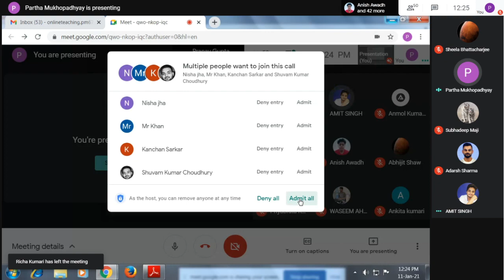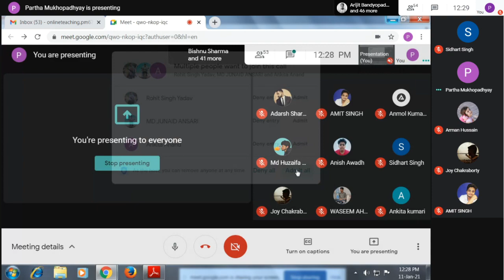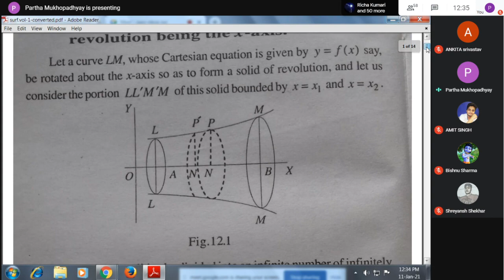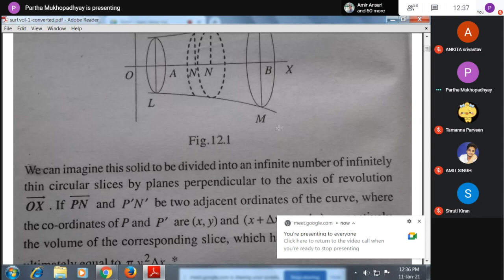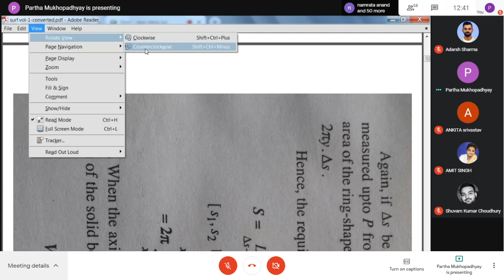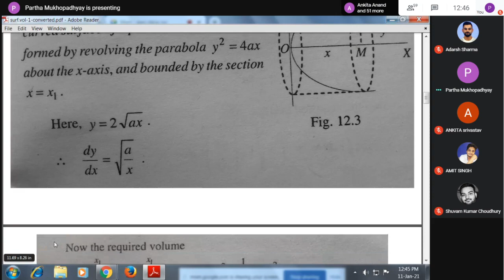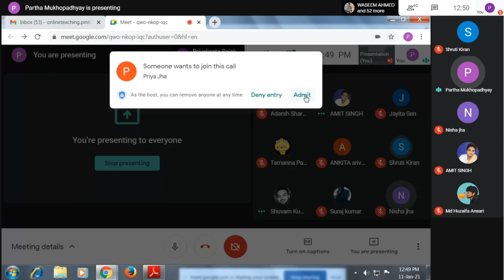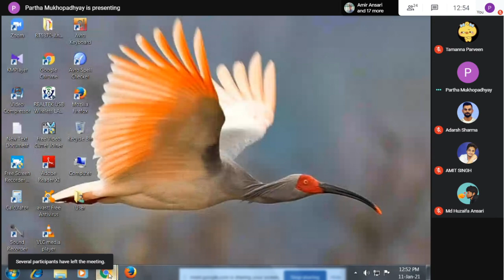Maths : M-101 11/01/21